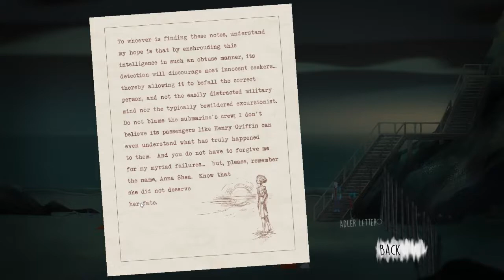Blast That Mud Canon! - Oxenfree EP 8: SUBPARCADE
Just in case you were wondering why we were laughing. Read the title.